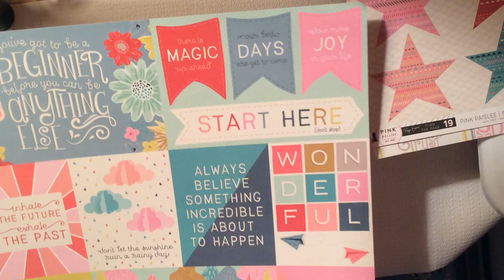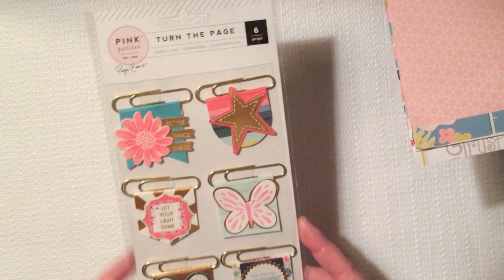I’m Back plus Peachy Cheap Haul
Plea for Help!
My cat, Cello, a Siamese Snowshoe recently underwent emergency colon surgery due to a complete blockage that was taking his life. He either had surgery or be euthanized. I and the emergency vet chose to fight for him!

Sadly, it was found that he has a cancerous tumor. We are fighting for Cello to save his life and implore your help! Whatever amount you give will be most greatly appreciated and used for his cancer fight and medical care!

Please give to Cello’s Cancer and Medical Fund!

Thank you so very much! I appreciate everything anyone can do to help!